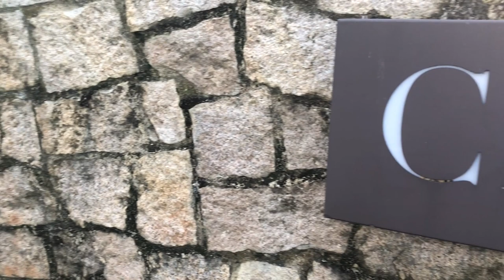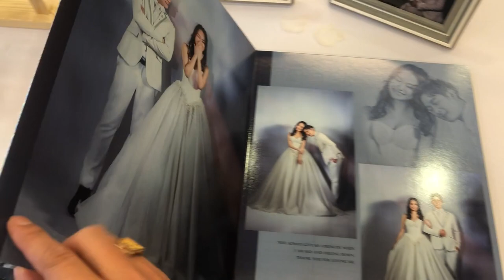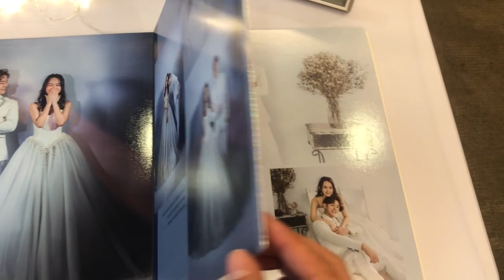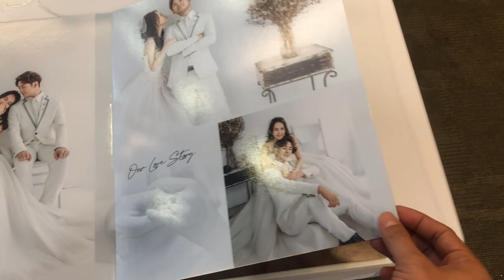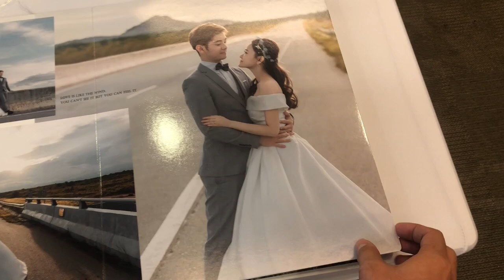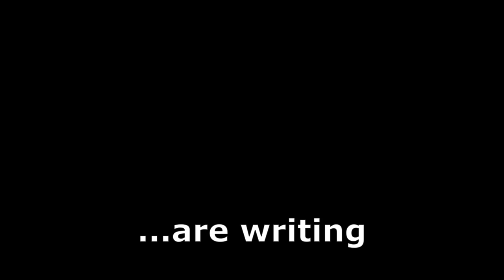John & Tiffany Wedding | Singapore Wedding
Happy Wedding to John & Tiffany!